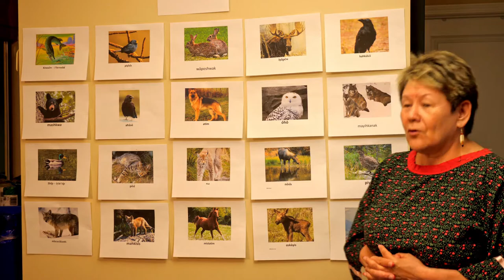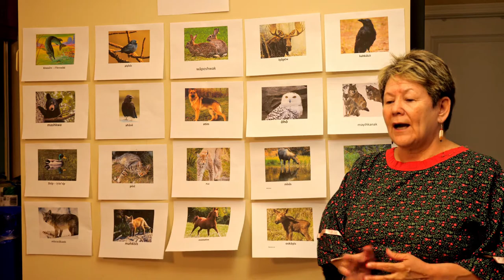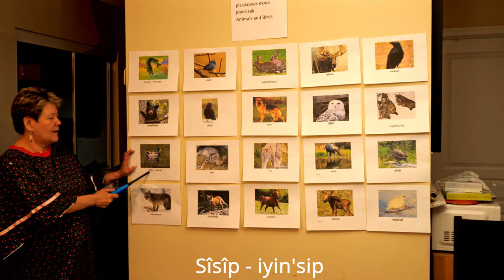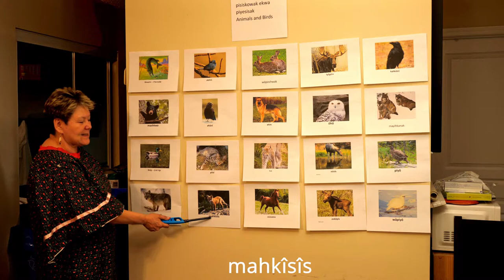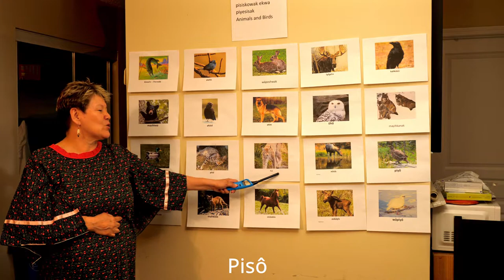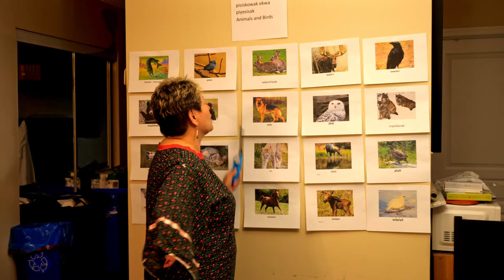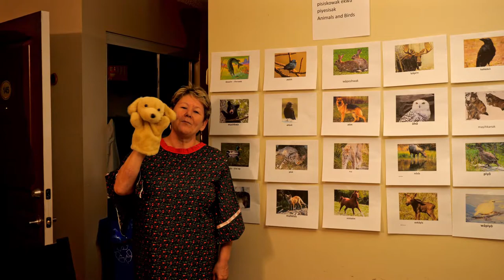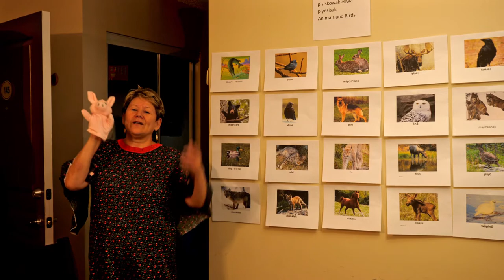NWAC Heritage Language Project - Susan Animals